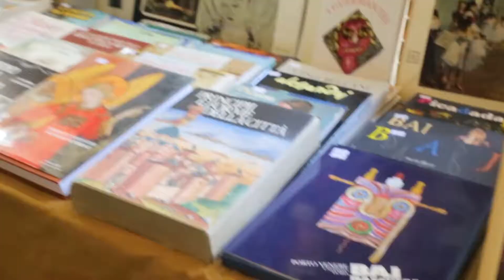Helen Latifi at Torino Fashion Week 2017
Check out Helen Latifi's trip to Torino, Italy, where we showcased our iconic headwear collection at Torino Fashion Week 2017. It was all glam and glitter!